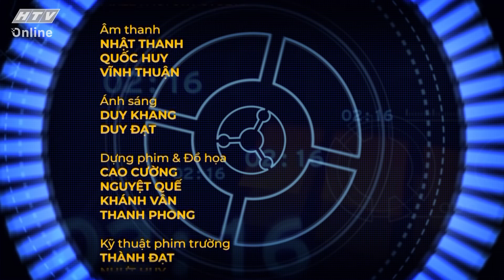ĐỐI MẶT THỜI GIAN | Nam Em đối mặt Siêu trí tuệ Việt Nam | MÙA 2 - TẬP 9 FULL | 4/12/2020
"Đối mặt thời gian" phát sóng lúc 21g35, thứ sáu hàng tuần trên kênh HTV7

Với format chương trình độc đáo, Đối Mặt Thời Gian -phiên bản tiếng Việt của trò chơi truyền hình nổi tiếng đến từ Anh Quốc: Face The Clock khiến người tham gia nhiều lần ‘dở khóc dở cười’ rời khỏi cuộc chơi.

Đến với Đối Mặt Thời Gian, có hai điều bạn không bao giờ biết: thứ nhất, bạn không biết gói thời gian của câu hỏi là bao nhiêu; thứ hai bạn càng không biết, khi nào bạn cùng chơi sẽ ‘quăng’ quyền trả lời câu hỏi qua cho bạn. Hồi hộp, căng thẳng, bất ngờ rồi vỡ òa, đó chính là những cảm xúc mà chương trình mang lại.

Cú pháp tìm nhanh chính xác: "HTV DMTG" hoặc "HTV DMTG Tap XYZ".
HTV ĐỐI MẶT THỜI GIAN | HTV DMTG MÙA 2 #9 FULL | 4/12/2020